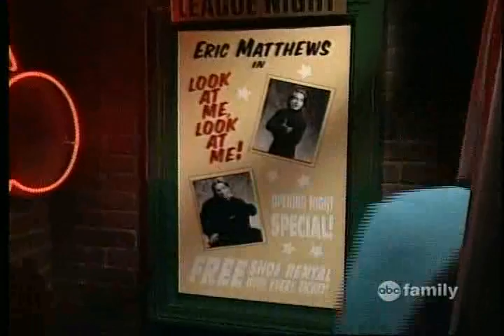Boy Meets World - Eric's One Man Show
Eric finds out his parents spent $30 a ticket to see a one-woman show, he decides to write his own one-man show called "Eric Matthews: Look At Me, Look At Me."